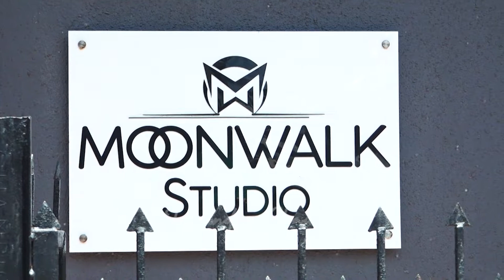Manish Paul Spotted At Adil’s Studio For Rehearse For His Upcoming Movie Jug Jugg Jeeyo